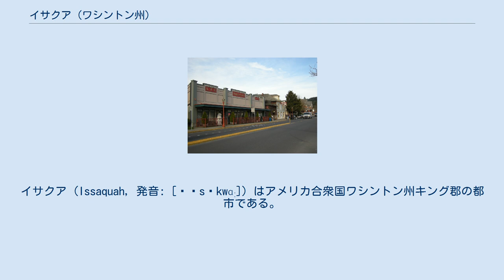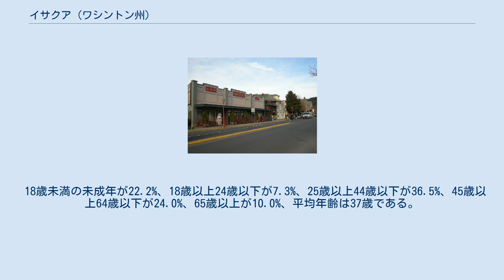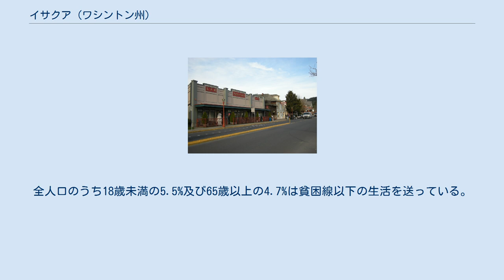イサクア (ワシントン州)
キング郡_(ワシントン州)
イサクア (Issaquah, 発音: [ˈɪsəkwɑː]) はアメリカ合衆国ワシントン州キング郡の都市である。
2010年国勢調査によると、人口は30,434人である。
 北緯47度32分8秒、西経122度2分36秒に位置している。
このうち21.8 km2 (8.4 mi2) が陸地であり、0.1 km2 (0.04 mi2) (0.35%) が水地である。
 2000年の国勢調査では、人口11,212人、4,840世帯、2,908家族が暮らしている。
238.2/km2 (616.7/mi2) の平均的な密度に5,195軒の住宅が建っている。
この都市の人種的な構成は白人87.95%、アフリカン・アメリカン0.88%、ネイティブ・アメリカン0.63%、アジア6.04%、太平洋諸島系0.11%、その他の人種1.46%、混血2.93%である。
 18歳未満の未成年が22.2%、18歳以上24歳以下が7.3%、25歳以上44歳以下が36.5%、45歳以上64歳以下が24.0%、65歳以上が10.0%、平均年齢は37歳である。
18歳以上の女性100人に対して男性は88.1人である。